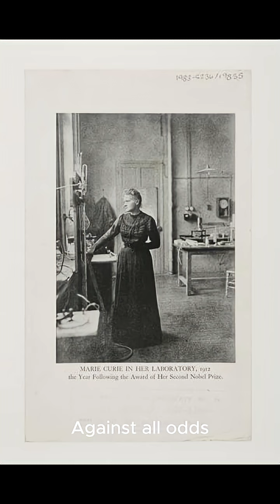Marie Curie’s Lab: Where a Scientific Revolution Was Born#mariecurie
Marie Curie was a groundbreaking scientist whose relentless pursuit of knowledge led to the discovery of radioactivity and two Nobel Prizes. She established one of the first modern scientific laboratories, breaking barriers for women in science and changing the world forever with her pioneering research. Her legacy continues to inspire innovation and courage in STEM fields today.